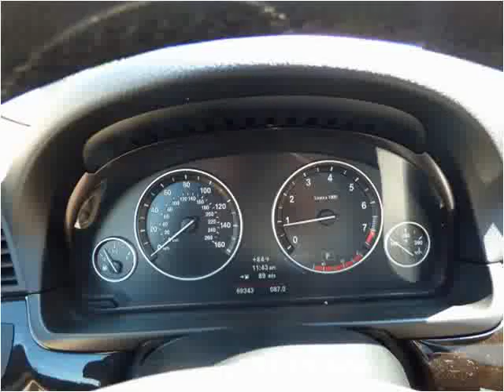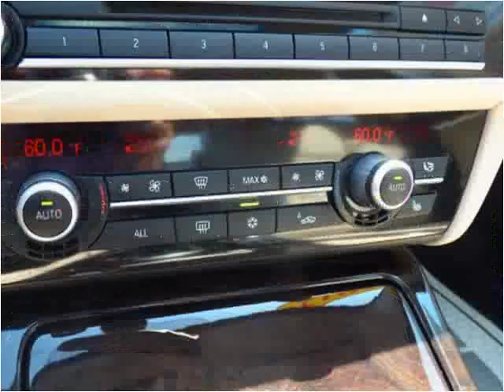2012 BMW 5-Series Used Cars Chicago, Burbank IL